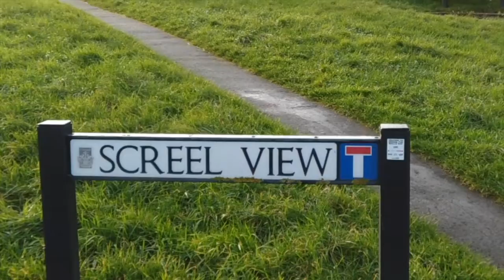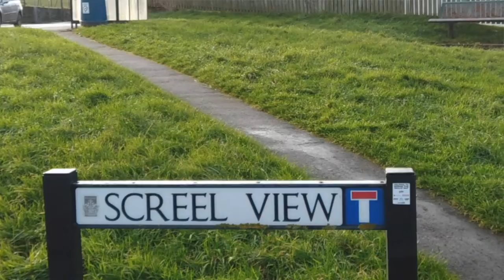Skreel View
nightjars